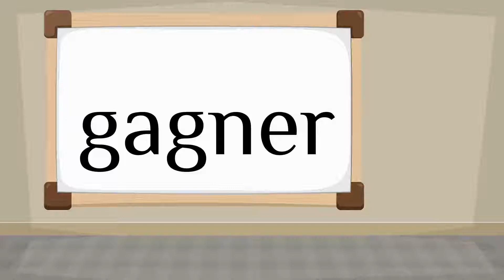How do you say 'earn' in French?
How to say 'earn' in French? Listen to hear the pronunciation.